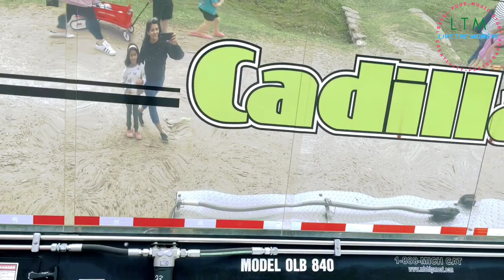ನಾವು ಹತ್ತಿದ್ವಿ ಹೆಲಿಕಾಪ್ಟರ್ ಅಮೇರಿಕಾದಲ್ಲಿ ||Touch the Truck ||America vlog||Kannada vlog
Hello Friends!!!

Welcome to

Today we are going to touch the truck event in America.

Gayatri Bhumannavar
Live the Moment